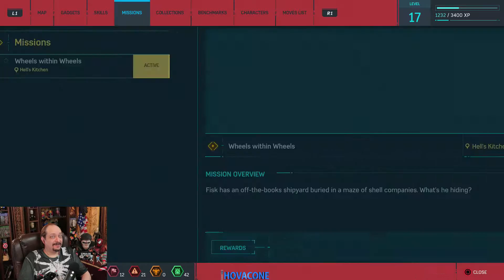With Great Power, Comes Great Responsibility | SPIDER-MAN | Part 16 | Gameplay Walkthrough PS4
Peter Parker is 23 years old and interning at a laboratory while about to graduate from college. Parker has been Spider-Man for eight years and has settled into his role as protector of New York City. Early in the story, Spider-Man defeats Wilson Fisk, a philanthropist who runs a criminal empire under his alter ego The Kingpin. Afterward, a new gang emerges known as the Inner Demons who are taking over Fisk's territory. Spider-Man arrives at a construction site owned by Kingpin and must defend Kingpin's men who are under attack by the Inner Demons. While fending off the Inner Demons from the construction site, Peter learns that Martin Li, one of New York's most prominent philanthropists, leads the Inner Demons under his alter-ego Mister Negative. Martin also runs the F.E.A.S.T. shelters located across the city, which complicates things for Peter's personal life as his Aunt May works at F.E.A.S.T.